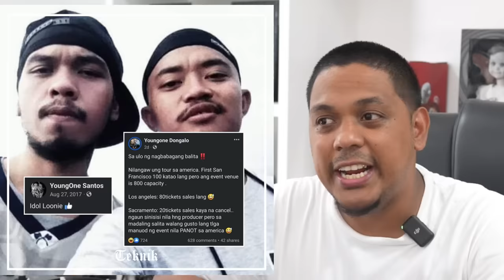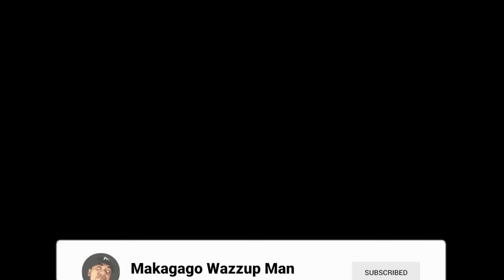US TOUR NI LOONIE ABRA AT APEKZ NILANGAW SABI NG DONGALO?